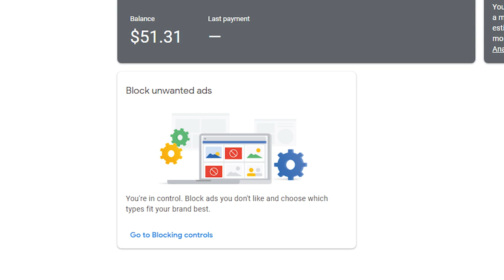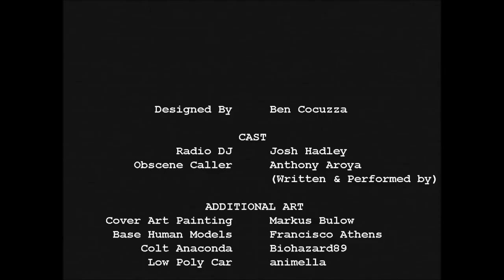COMPLETELY UNNCESSARY COMMENTARY: Babysitter Bloodbath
Hey guys,

In this one we give totally uneeded commentary on Babysitter Bloodbath by Pig Farmer games. Watch as we give the most usless and inane commentary on this game.